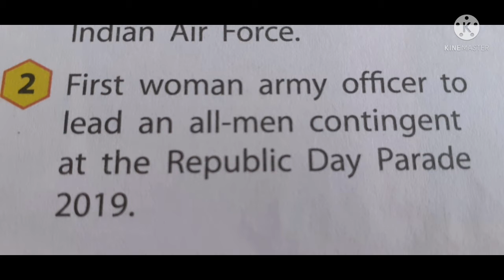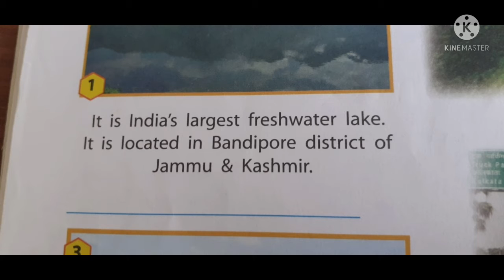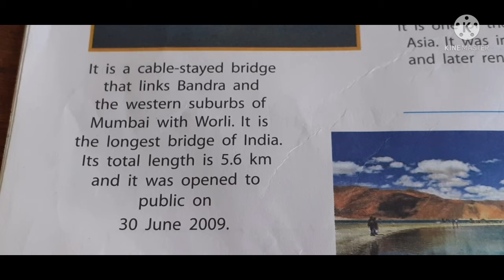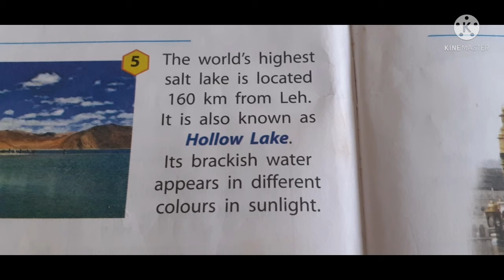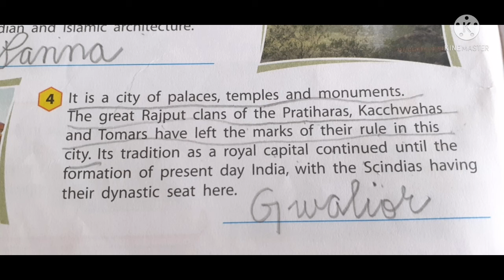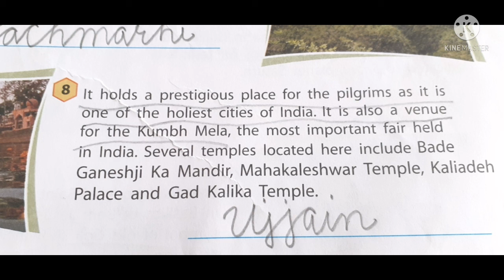V GENERAL KNOWLEDGE